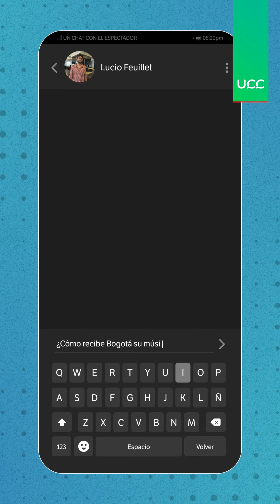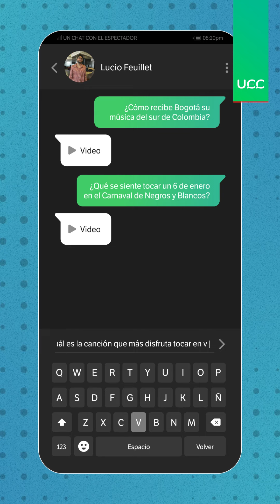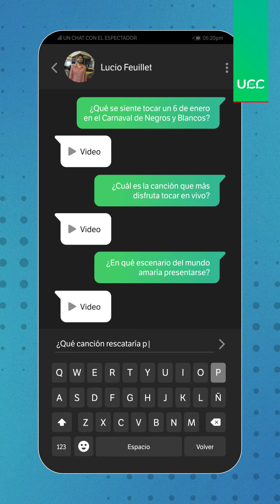Lucio Feuillet, sus sueños musicales y su esencia en el Carnaval de Negros y Blancos | El Espectador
El artista nariñense Lucio Feuillet habló sobre la influencia del Carnaval de Negros y Blancos en su música. Además, detalló sobre el formato de sus presentaciones en vivo y la inspiración de su último disco.